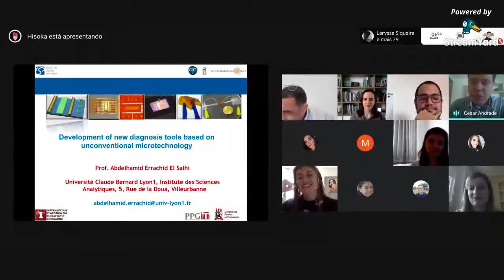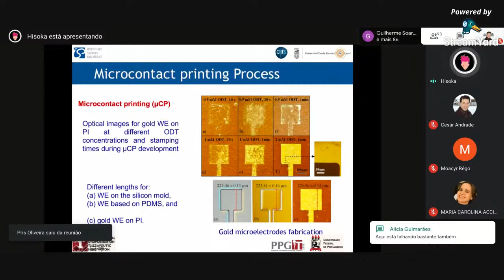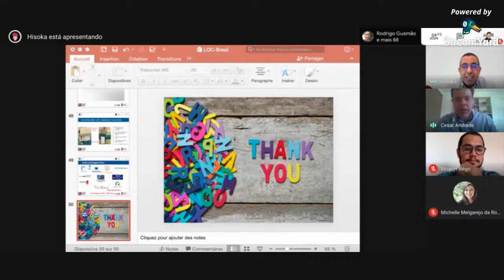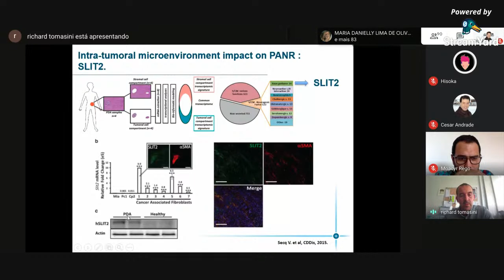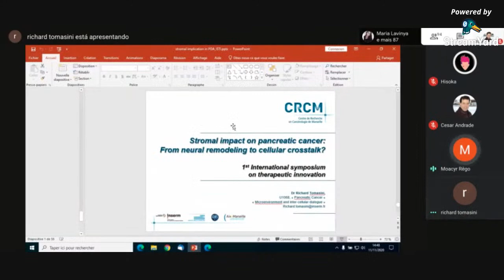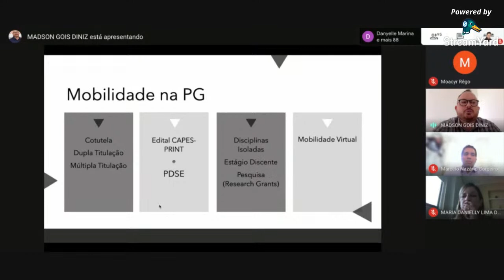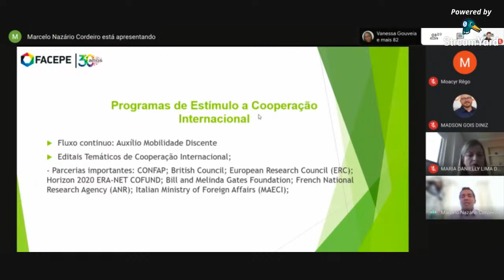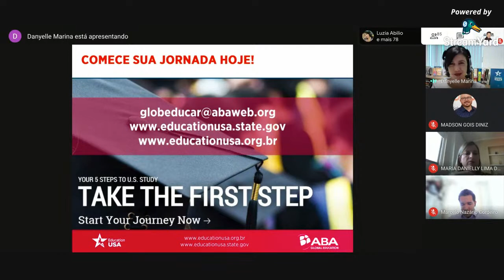1st International Symposium on Therapeutic Innovation